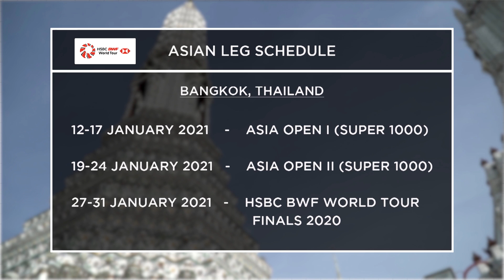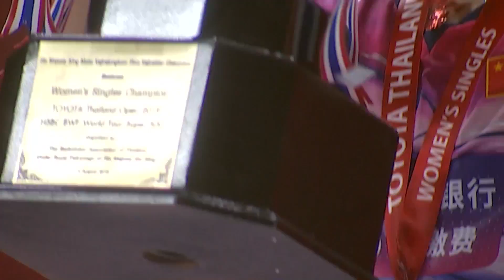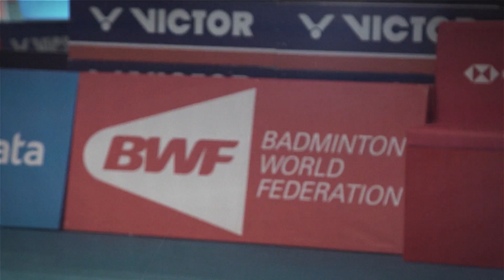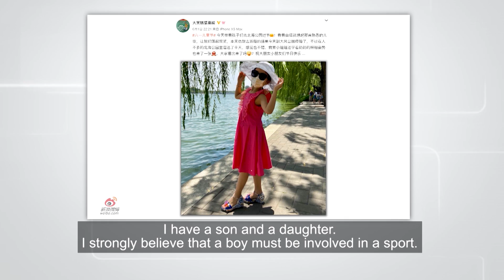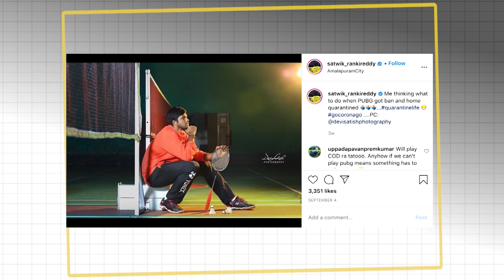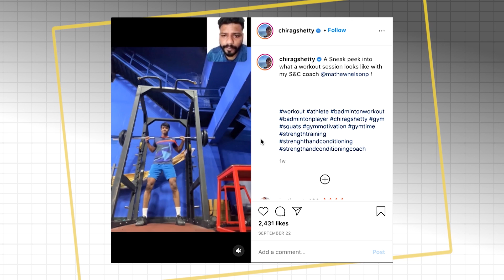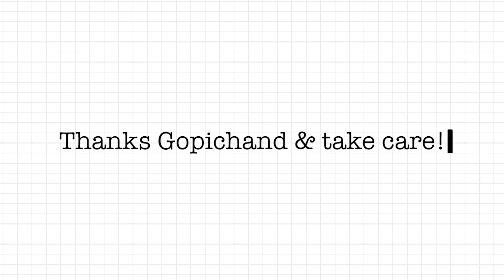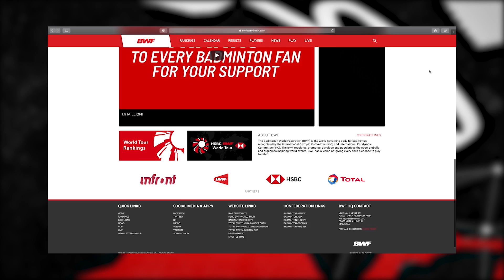Badminton Unlimited Episode 352 | Adapting to the new norm | BWF 2020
The Badminton World Federation holds its first ever virtual press conference to announce its plans for the Asian leg of the adjusted HSBC BWF World Tour 2020. Plus, Team India head coach Pullela Gopichand talks about keeping his players motivated by taking his training online, and we catch up with Chinese doubles legend Gao Ling.